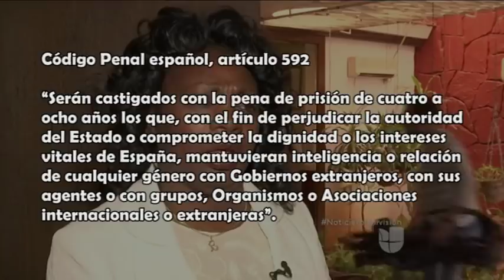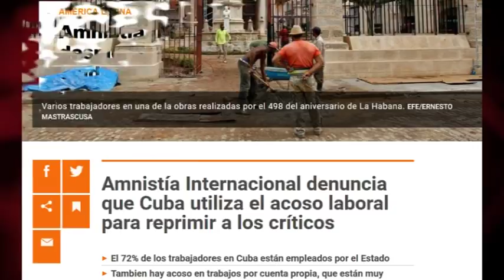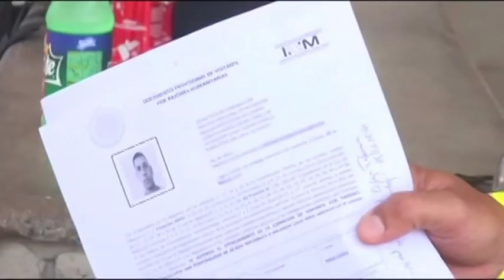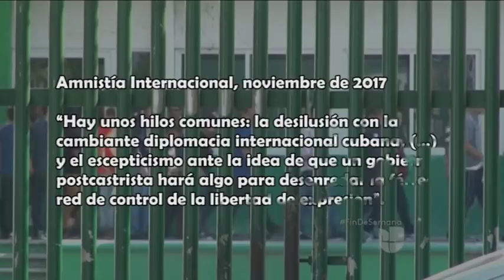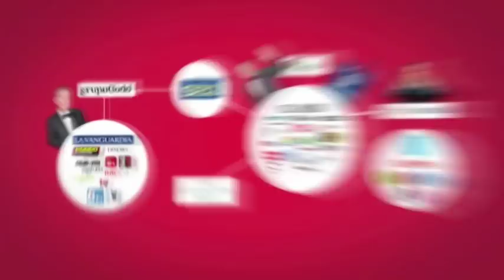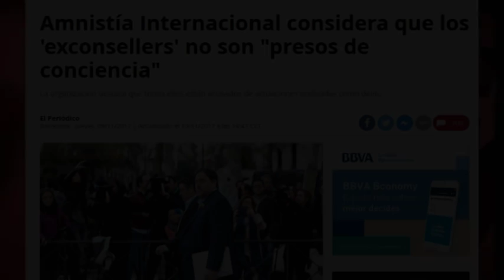Catalunya y Cuba: un barco a la deriva llamado Amnistía Internacional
(+Italiano/English/Français/Portugués/ Deutsch)

Catalogna e Cuba: una barca alla deriva chiamata Amnesty International
Katalonien und Kuba: `Amnesty International´- ein abtreibendes Schiff
La Catalogne et Cuba: un bateau à la dérive appelé Amnesty international
Catalunya and Cuba: A drifting ship named Amnesty Inter
Catalunha e Cuba: um barco à deriva chamado Anistia Internacional

El último informe de Amnistía Internacional sobre Cuba, titulado “Es una prisión mental” y que, al contrario que sus escritos sobre EEUU o España, sí ha sido noticia internacional, está contaminado de raíz. Su fuente principal es el testimonio de un grupo de migrantes cubanos en México, a quienes sorprendió, en enero pasado, la derogación por Barack Obama de la política de asilo automático a cubanos y cubanas, y que ahora necesitan construir un “expediente político” para ser aceptados en EEUU. Y para ello mienten sin el menor pudor.